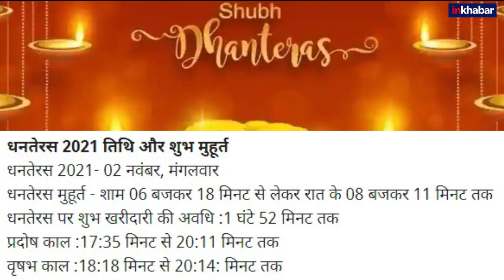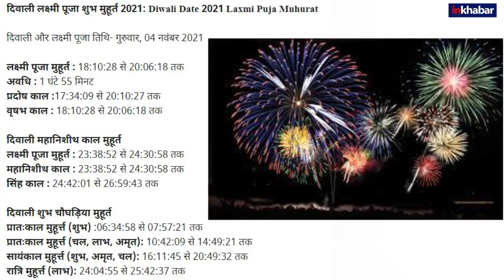Diwali 2021:Five day Festivals,धनतेरस,नरक चतुर्दशी, दिवाली, गोवर्धन पूजा और भाईदूज शुभ मुहूर्त कब है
ये सप्ताह त्योहारों का है, धनतेरस दिवाली का पहला दिन माना जाता है जो कि 2 नवंबर को है. इसके बाद नरक चतुर्दशी फिर दिवाली, गोवर्धन पूजा और आखिरी में भैयादूज का त्योहार मनाया जाएगा. आइए जानते हैं पांच दिनों तक चलने वाले दिवाली महापर्व की प्रमुख तिथियों और शुभ मुहूर्त के बारे में.